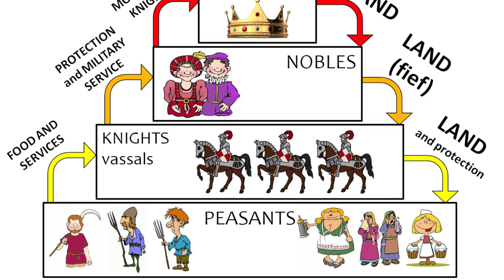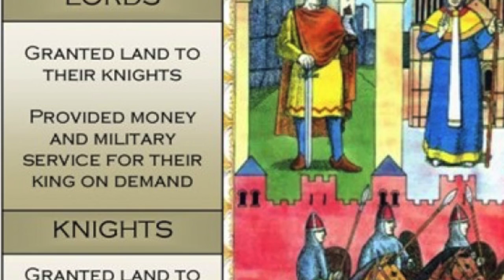HIST 1121 Lesson 38 - Columbus' World